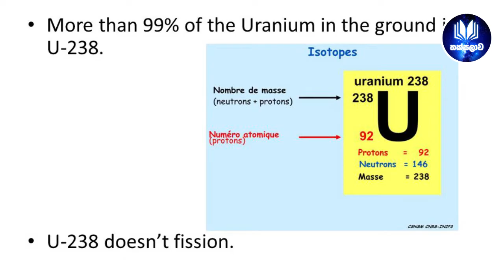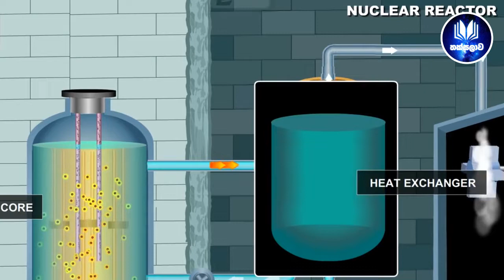ලෝකයේ ප්‍රබලම බලශක්ති මූලාශ්‍රයවන යුරේනියම්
දැනට භාවිතා කරන වන කාර්යක්ෂම හා ප්‍රබලම බල මූලාශ්‍රය වනන්‍යෂ්ටික ශක්තිය උත්පාදනයට භාවිතා කරන ප්‍රධානතම ඉන්ධනය වන යුරේනියම් ගැන තමයි මේ සොයා බැලීම.

The study looks at uranium, the main fuel currently used to generate nuclear energy, the most efficient and powerful source of energy currently in use.